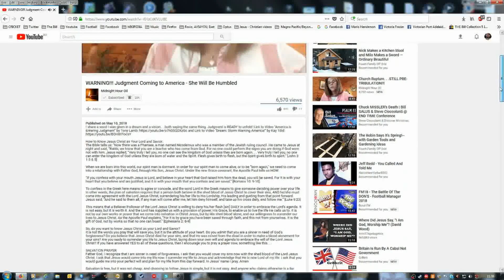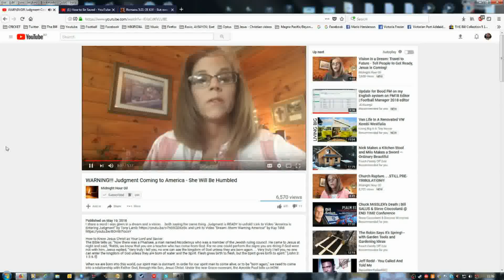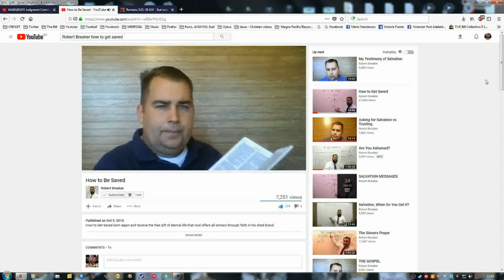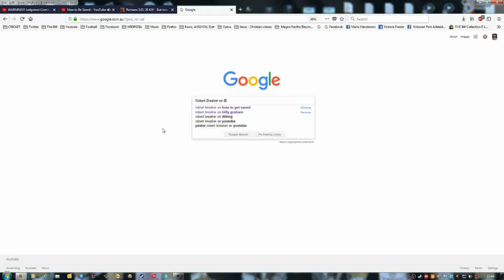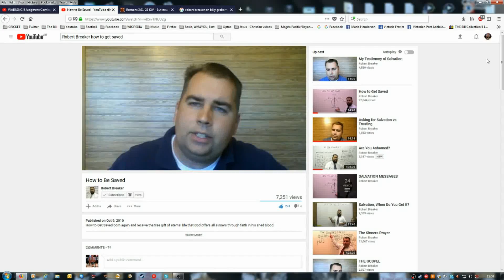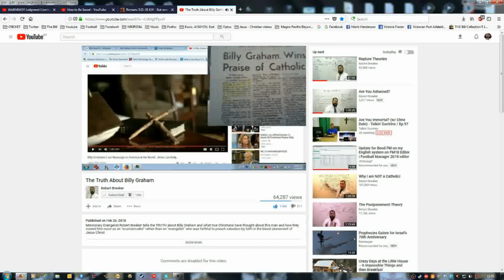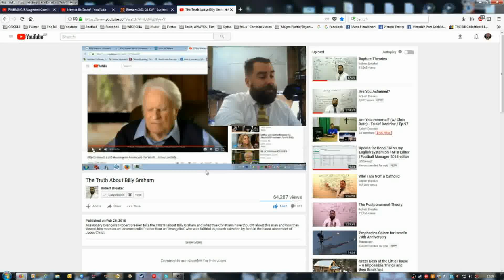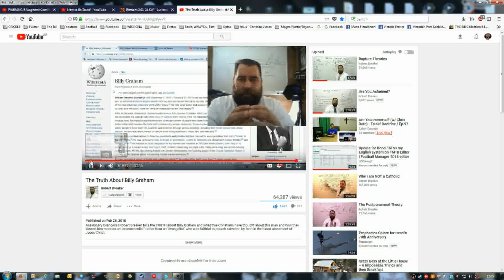Mel [Midnight Hour Oil] are you truly saved? Are you trusting in Jesus shed blood?